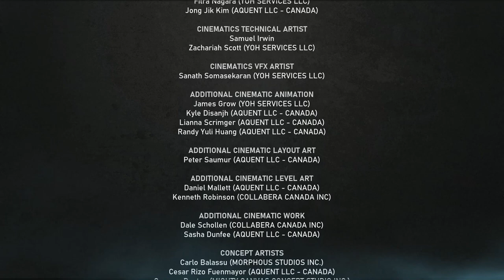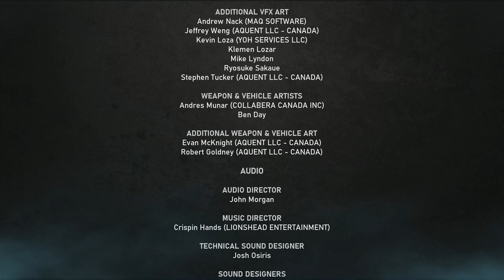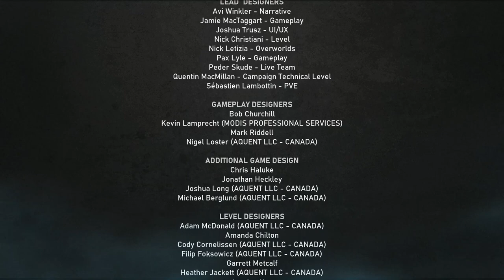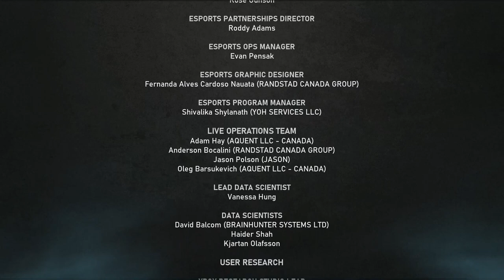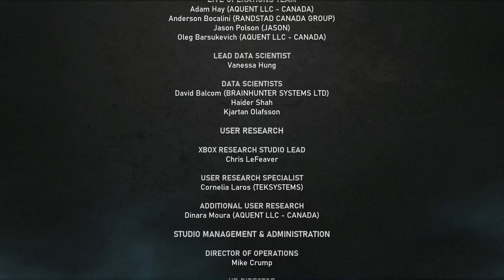《戰爭機器5》第四幕(完結) 大後方 隕落